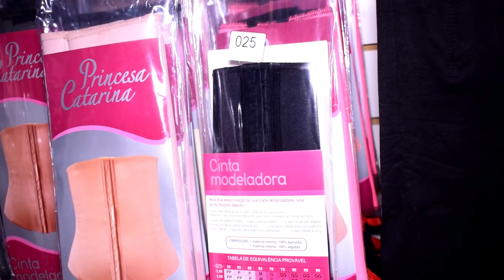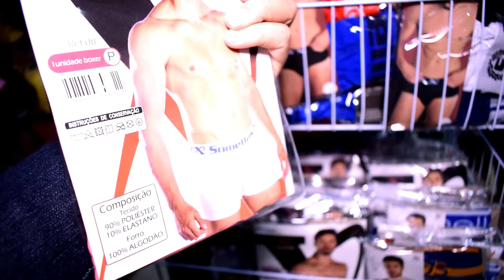LINGERIE, CONJUNTOS, CAMISOLAS, BODYS, CUECAS E MUITO MAIS NO BRÁS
contato da loja: 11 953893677